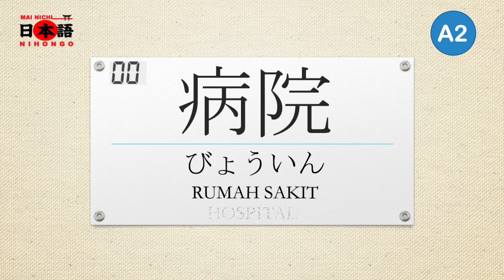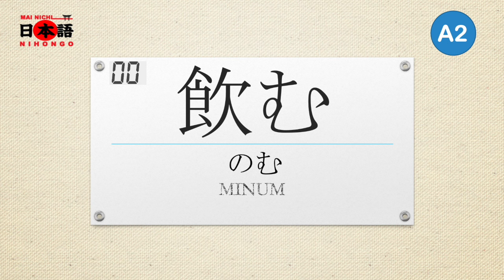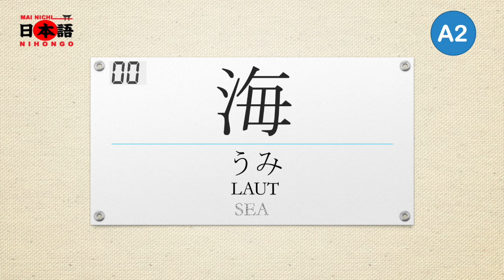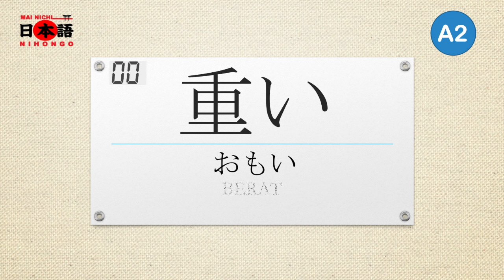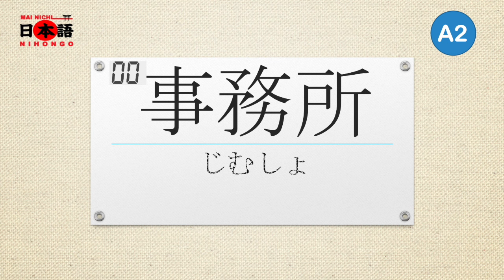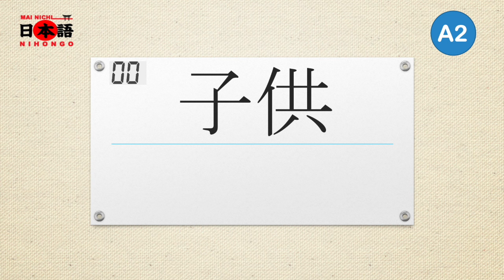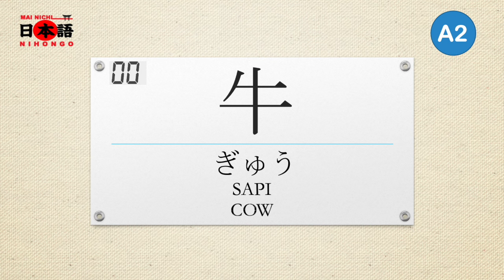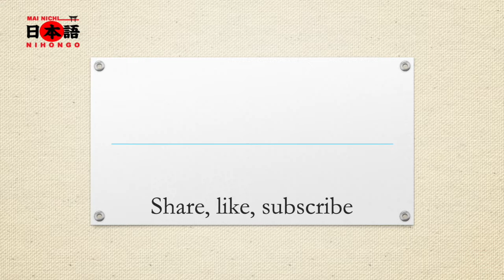JFT BASIC A2 KANJI #12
JFT BASIC A2 KANJI FLASH CARD